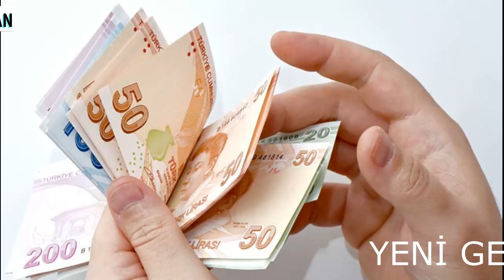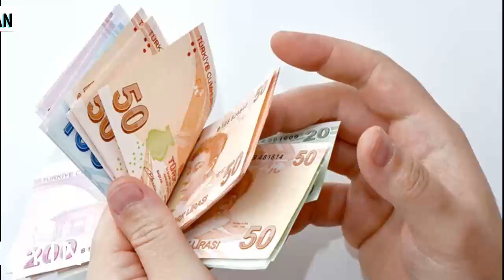EMEKLYE EK MAAŞ MÜJDESİ VE EK ZAM GELİYOR HAYIRLI OLSUN